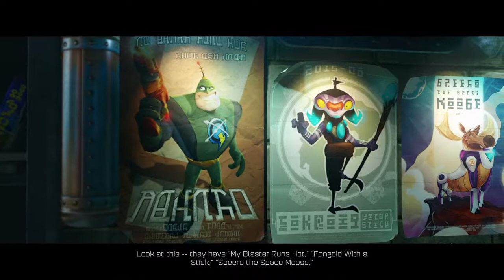Ratchet And Clank Again Because Why Not